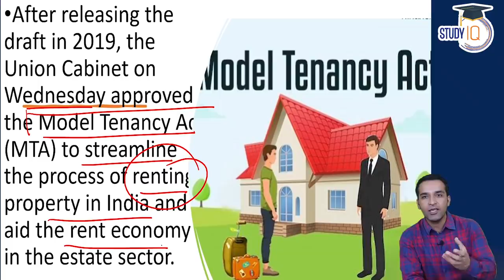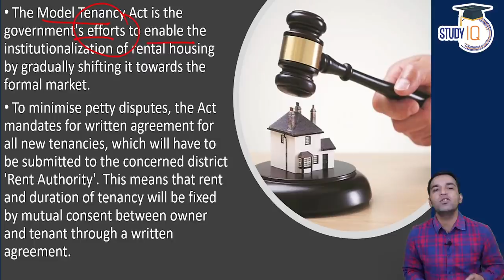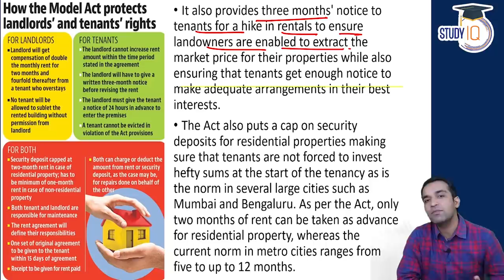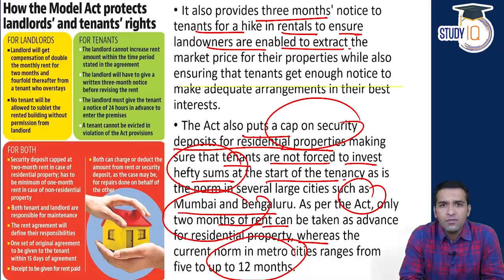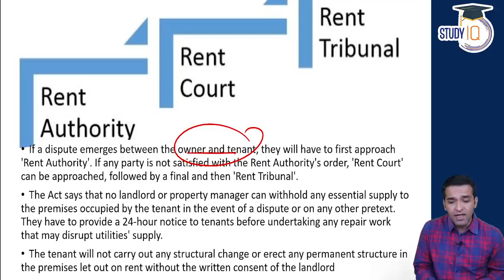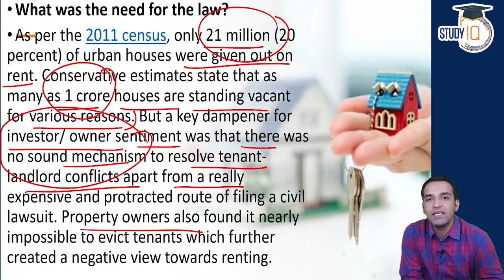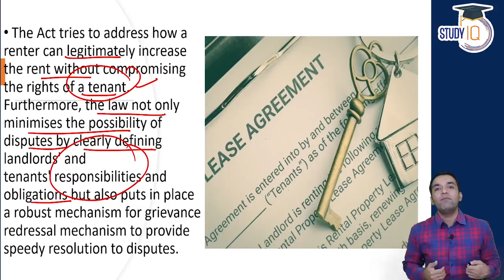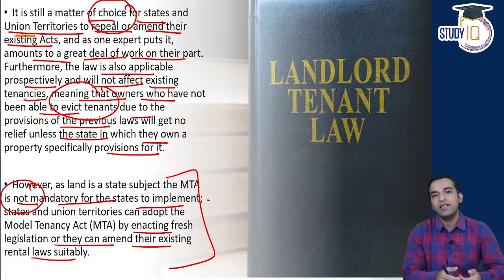Model Tenancy Act approved by Union Cabinet - Ministry of Housing and Urban Affairs UPSC GS Paper 2